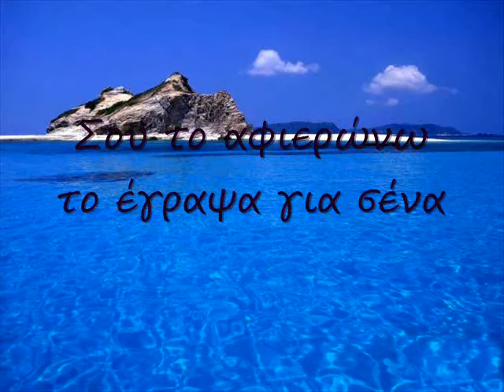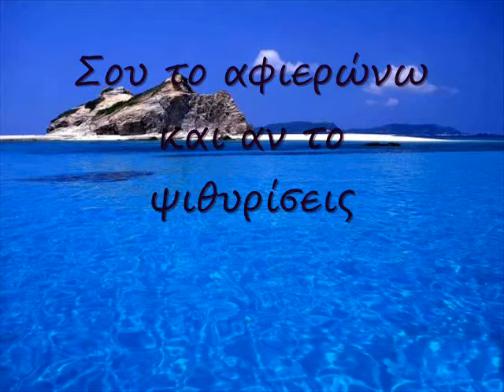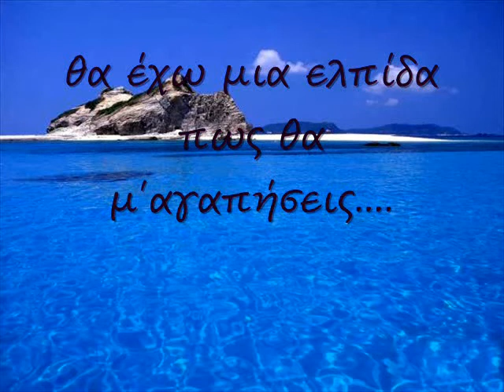Σου το αφιερώνω Κιάμος.... by Σωτηρία